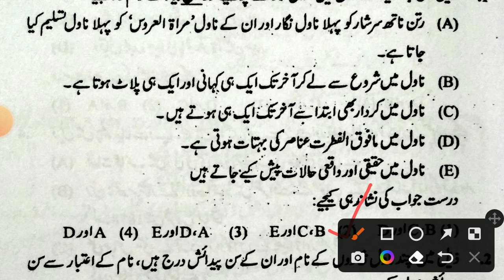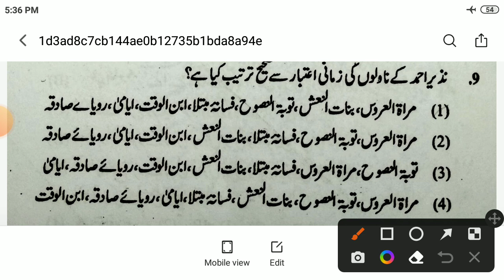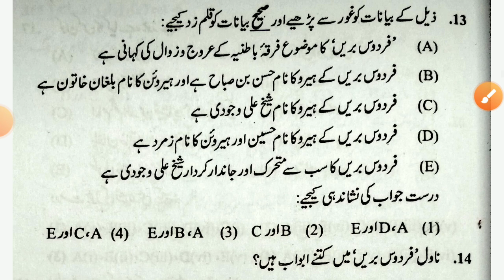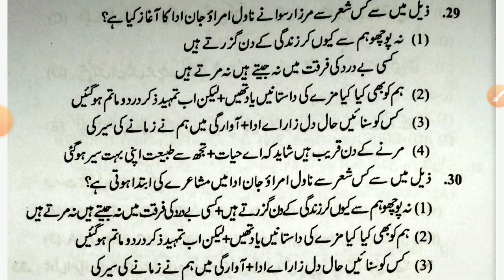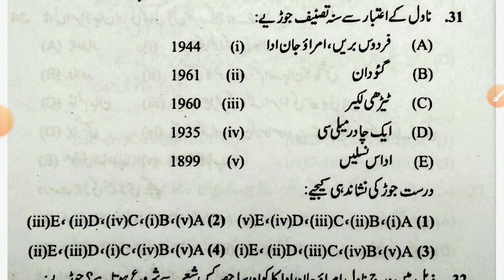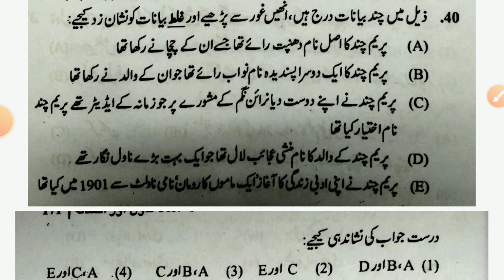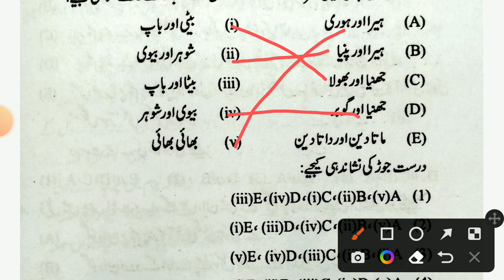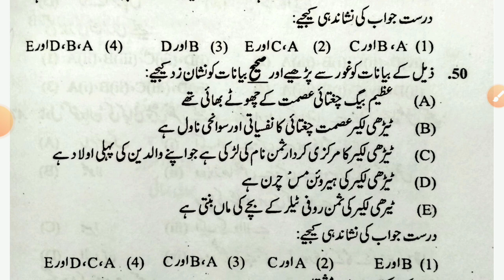UGC NETJRF URDU |Novel Se MutalliqAham Swalo jawab| Unit - 6 | ناول اور افسانہ